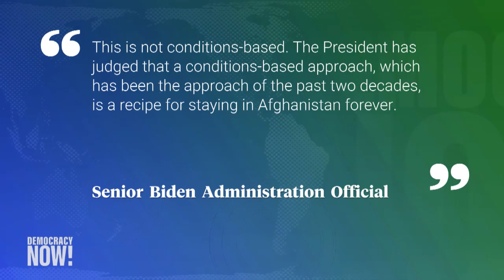Afghanistan: Biden Vows to End Nation's Longest War by 9/11 After Decades of Bloodshed & Destruction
The Biden administration has unveiled plans to withdraw U.S. troops from Afghanistan by September 11, the 20th anniversary of the 9/11 attacks. The War in Afghanistan has killed more than 100,000 Afghan civilians and over 2,300 U.S. servicemembers and has cost the U.S. trillions of dollars. The announcement comes just a week before the scheduled start of a new round of peace talks in Istanbul between the Taliban and the U.S.-backed Afghan government, but the Taliban said it would boycott the talks because Biden is going back on a deal made by President Trump to have all U.S. troops out by May 1. Afghan American scholar Zaher Wahab says withdrawing is the right decision. "The United States and its allies should never have attacked and occupied Afghanistan," Wahab says. "It was wrong. It was illegal. And I think it was immoral." We also speak with Matthew Hoh, senior fellow with the Center for International Policy, who in 2009 resigned from the State Department in protest of the escalation of the War in Afghanistan. "This is a step that is necessary for the peace process to go forward, and that's what the Afghan people desperately need," he says. "It has been well over 40 years of fighting. Millions of Afghans have been killed or wounded. The devastation on the Afghan people is hard to imagine."